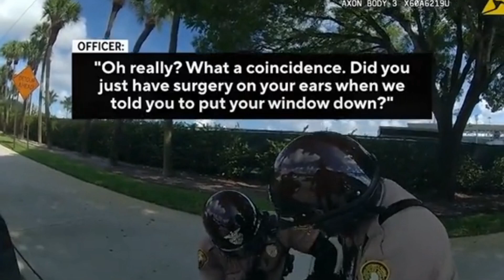ARRESTED!!! Tyreek Hill reaction